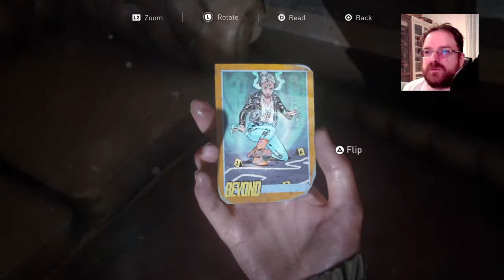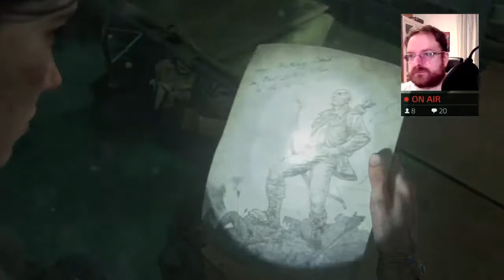Let's Play The Last of us 2 - Walkthrough #4 (July 3rd Archive 2020)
Nick Here!
This was my live streaming for The Last Of Us Part 2 on the Playstation 4.
We are going to follow Ellie, Joel and Abby on their journey as I learn more about streaming live to you guys!